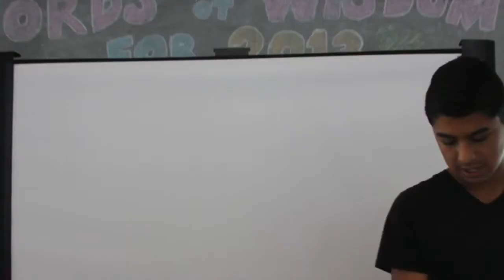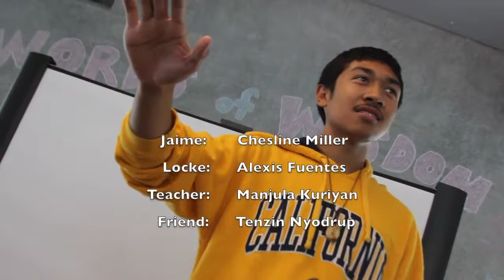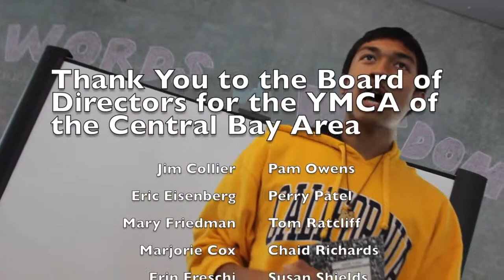Steady Light 2013